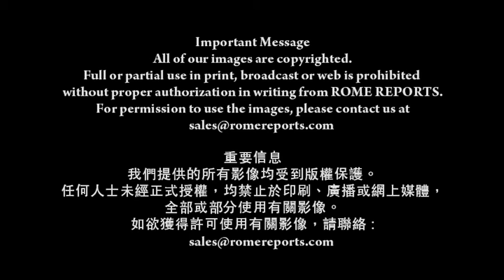教宗於聖伯多祿廣場為青少年聽告解